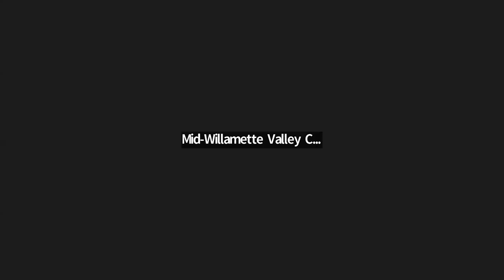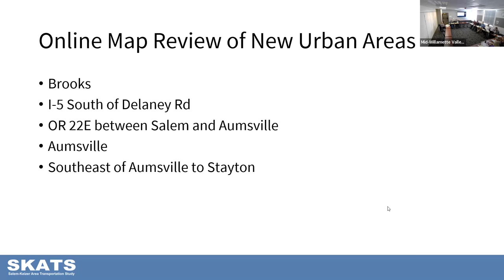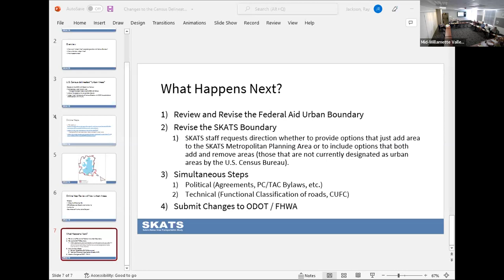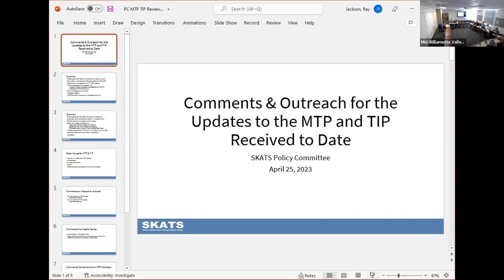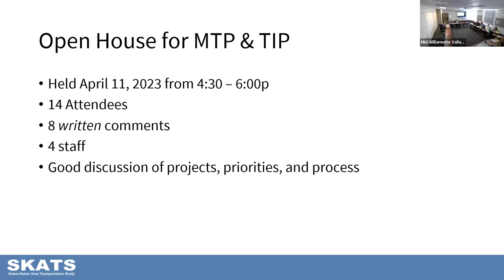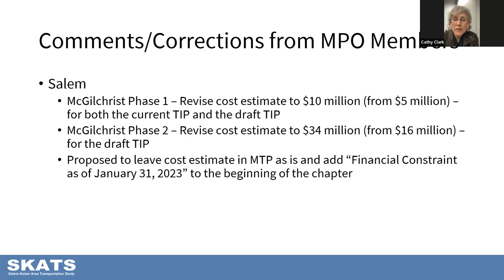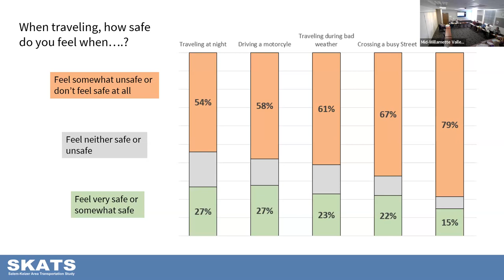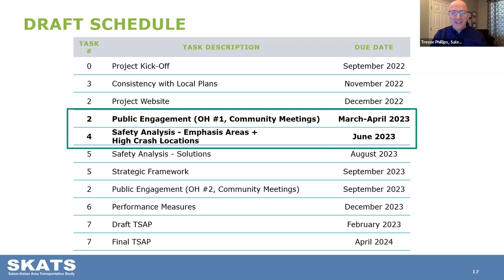April 25, 2023 SKATS Policy Committee meeting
D. Changes to the U.S. Census Bureau Delineated Salem Urban Area
E. Comments Received for the MTP & TIP
Metropolitan Transportation Safety Action Plan (MTSAP) Update